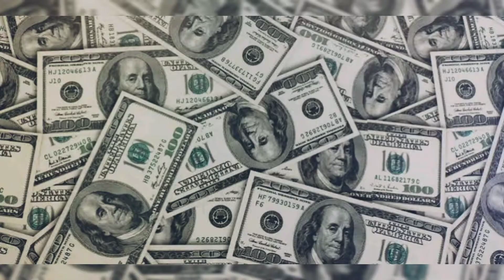Forbes highest paid footballers of the world 2020 | Top 10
The video contains the top 10 list of highest earning football player around the world in year 2020.
The list includes Top 10 highest earning player in football world
Check the full list of top 10 Forbes highest paid footballers of the world 2020 here in this video .